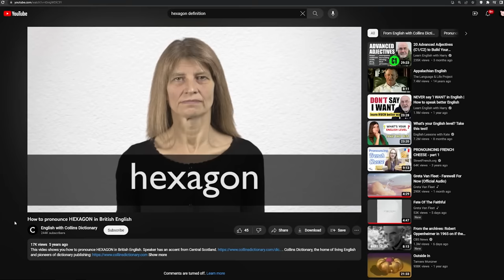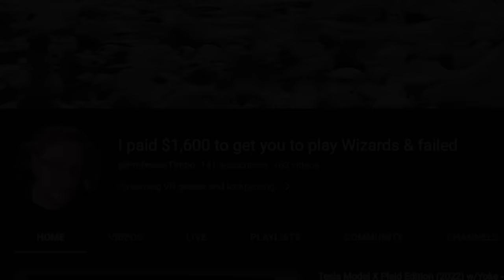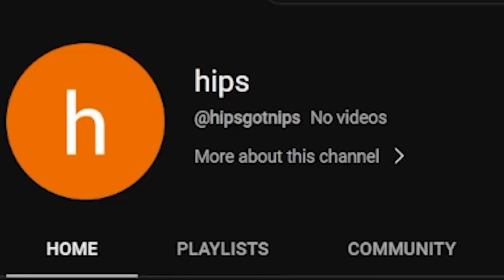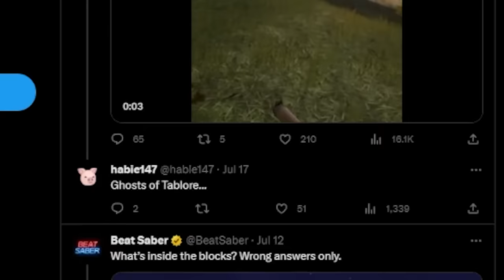Ghosts of Tabor got a Massive Update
Ghosts of Tabor got good. It really is Tarkov VR and a good VR extraction shooter in it's own right. The new update just smoothed out the game and made it easier to have fun on raids. ALSO the shaker cup just got made, it's real. We have to wait on them shipping the prototype over but there is a real habie147 shaker cup in the world now. More updates to follow. Thank you for continuing to pump up